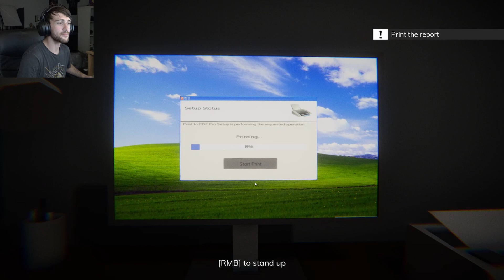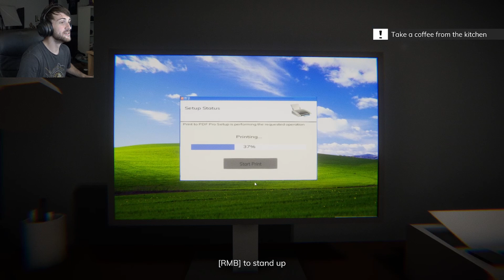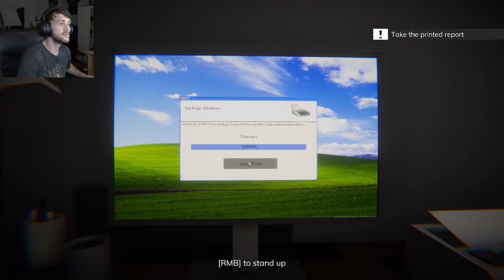The Last Shift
Wanna help support me? here are a few links that can help you help me! v